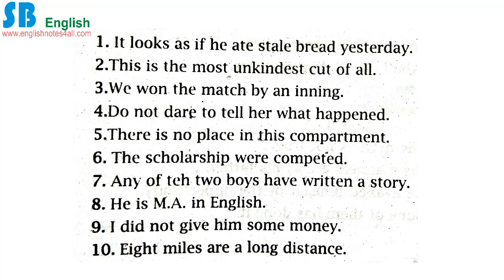Common Errors in English | Sentences Correction Rules | Exercise.1